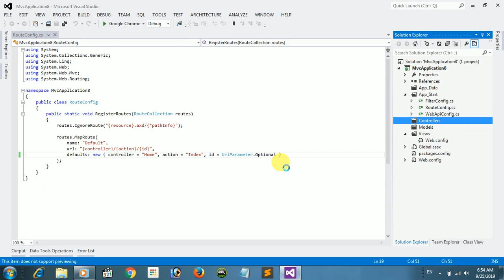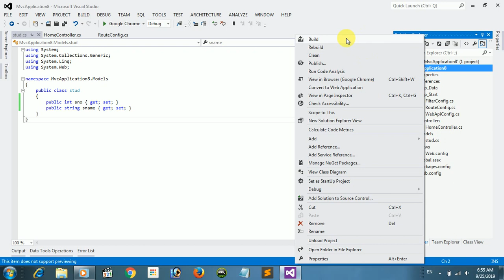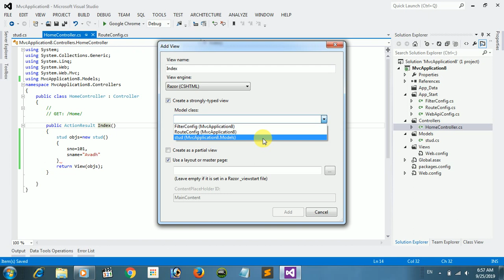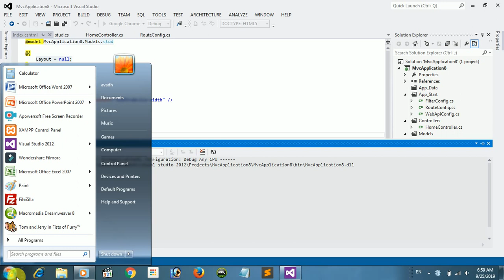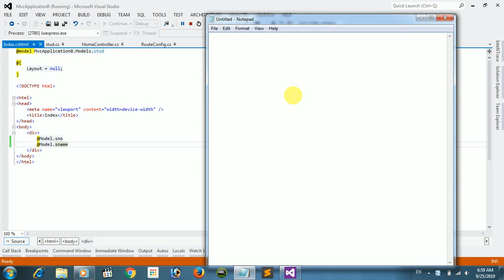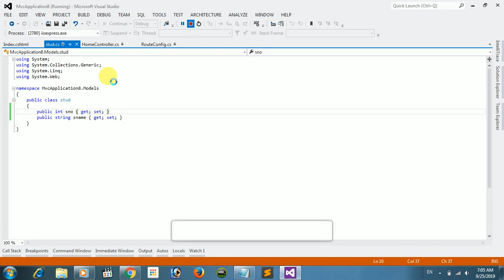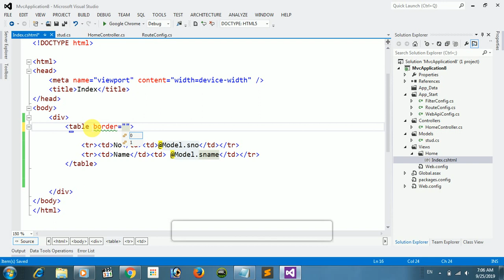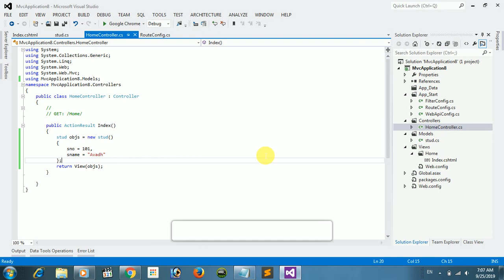how use model view and controller passing argument and data with asp.net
asp.net with MVC : how to pass data from model view to controller and passing argument using get and set asp.net mvc simple example simple example of model view  controller with asp.net mvc step by step
how to use model view controller with asp.net
how to pass data and variable using asp.net mvc